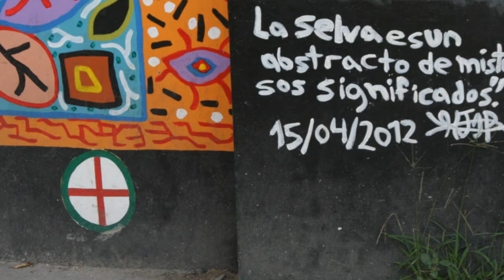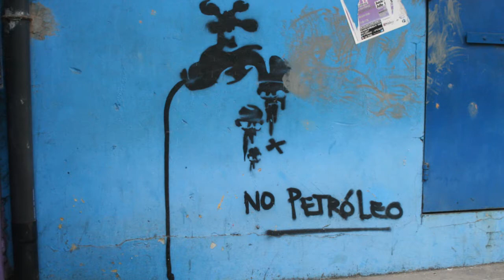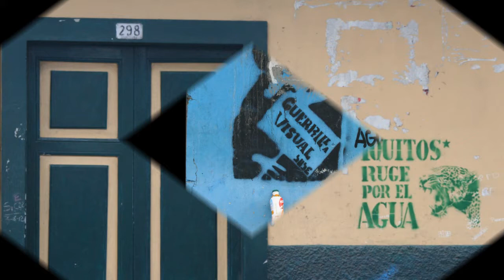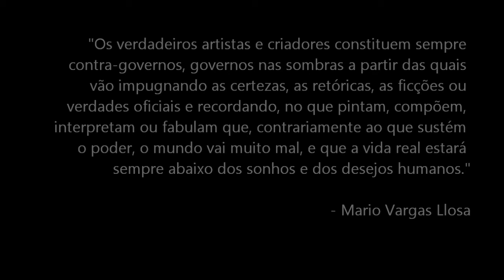Street Art South America II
Projecto de recolha de arte de rua no Perú